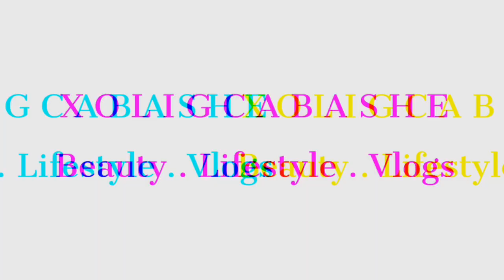VLOG // GOT A WAX // KITCHEN APPLIANCE SHOPPING AND SOME PR UNBOXING // SA YOUTUBER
Hi loves

Today ill take you with me for some errands and some PR unboxing

I said I’d leave the ladies number that did my wax , she’s in Randburg . She’s amazing absolutely love her .

Love xo